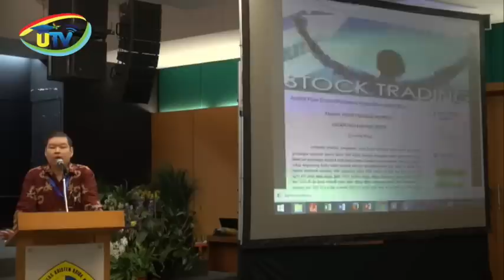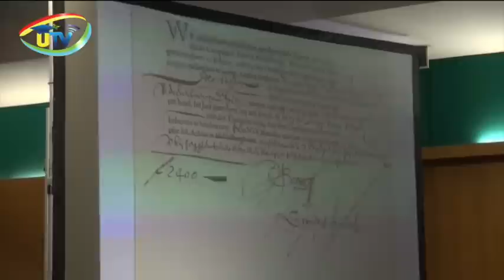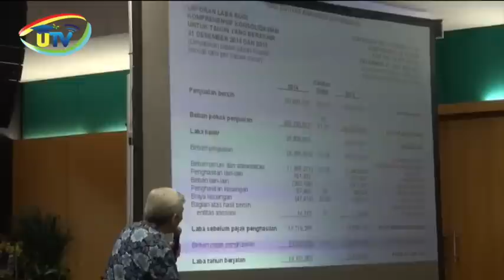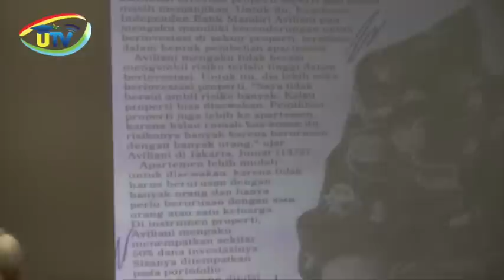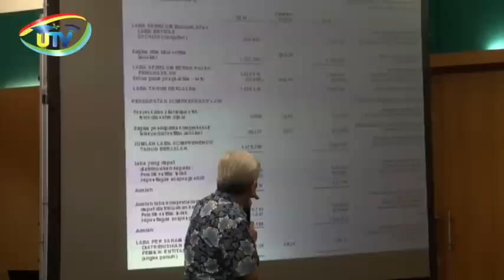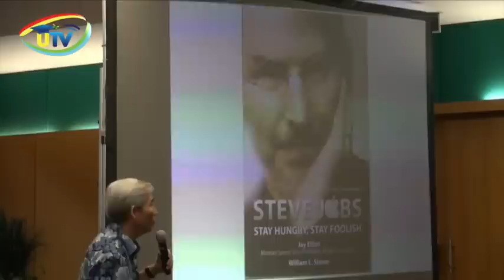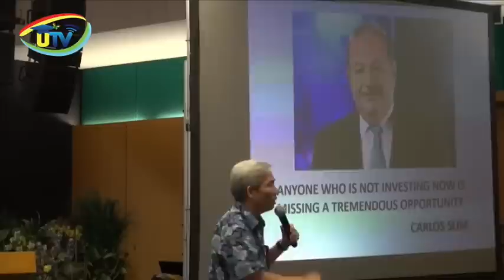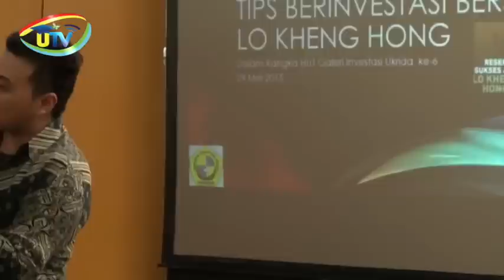HUT BEI POJOK BURSA UKRIDA ke-6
Strategi Investasi Bersama Lo Kheng Hong